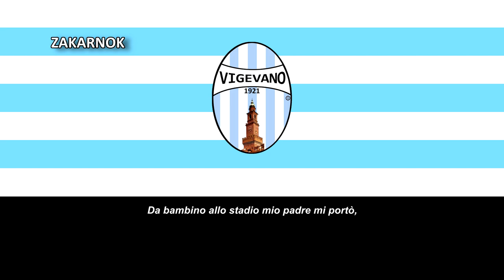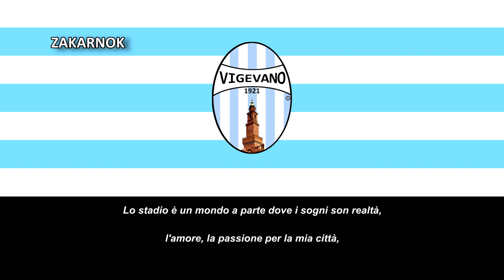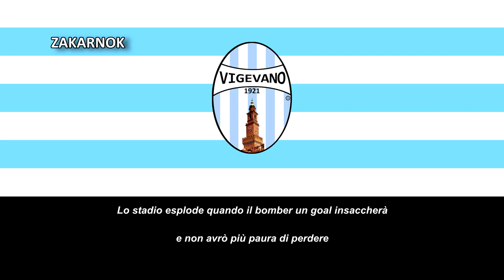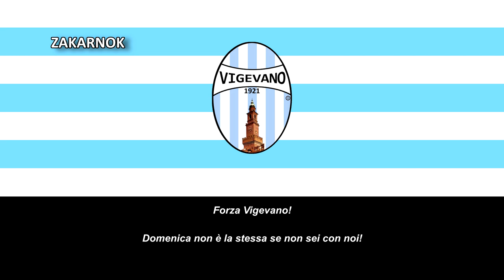Himno del Vigevano Calcio (Inno Vigevano Calcio)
Página oficial del club:
El Vigevano Calcio, comúnmente conocido como Vigevano, es un club de fútbol italiano con sede en Vigevano, Lombardía. En la temporada 2010-11, del grupo A de la Serie D descendió al Eccellenza Lombardy. Sus colores son azul claro y blanco.